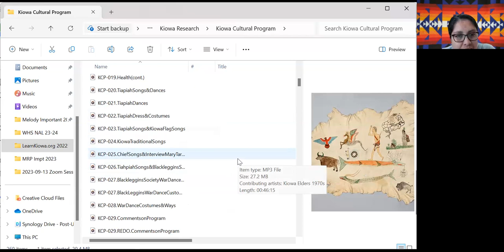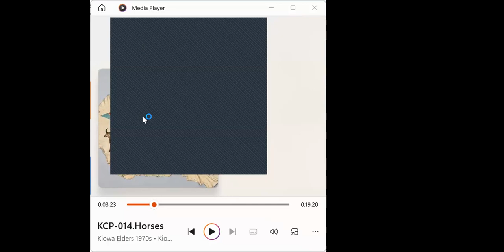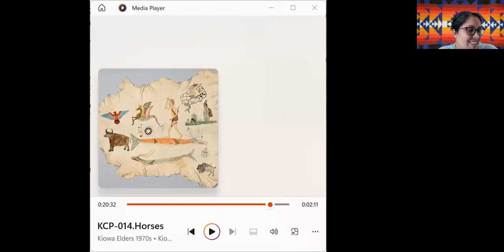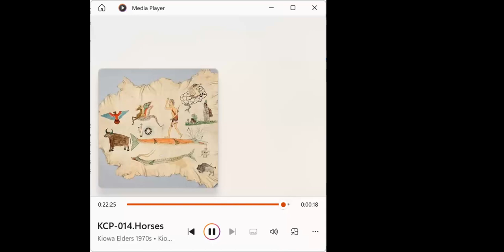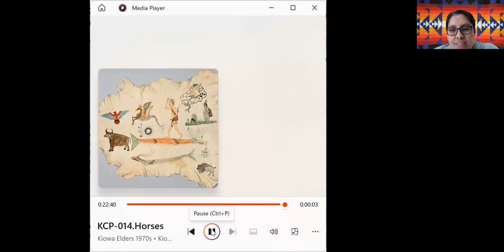Kiowa Language Community Session #3 Fall 2023 - October 22 2023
This Kiowa Language Community Session, held on Sunday, October 22, 2023, provides an opportunity to hear spoken Kiowa language and to learn Kiowa from fluent Kiowa speakers and focuses on listening and hearing the interpretation of each speaker in the Kiowa Culture Program (KCP) recording tape #014 - Horses, a total of 23:00 minutes, where each Elder gave their translation of what each speaker shared during the recording; questions from participants, etc.
An opportunity to hear spoken Kiowa language and to learn Kiowa from fluent Kiowa speakers will be provided through bi-weekly Kiowa Language Community Sessions, held on Zoom on Sunday afternoons beginning September 24 through December 31 (excluding holidays) for the Fall of 2023. These community-based sessions provide participants with an opportunity to ask Kiowa Elders and fluent Kiowa speakers for translations as well as will focus on hearing the Kiowa Culture Program tape recordings, translations of various Kiowa songs, traditional and contemporary, such as learning various Kiowa Hymns and when they are appropriate to sing, listening to Kiowa songs in the Indians for Indians Radio archives, and listening to Kiowa song recordings in the Hanks Collection archive.